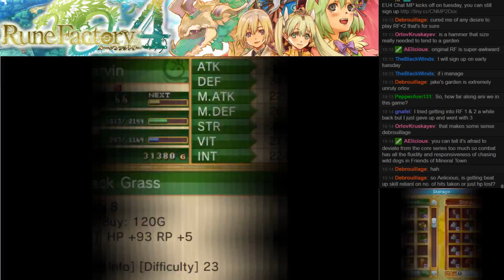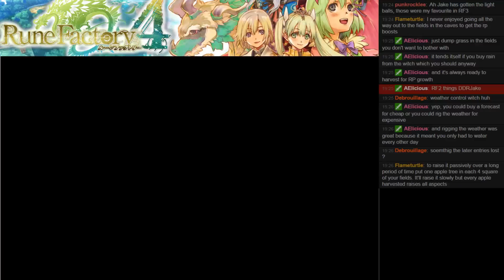Rune Factory 4 Part 40